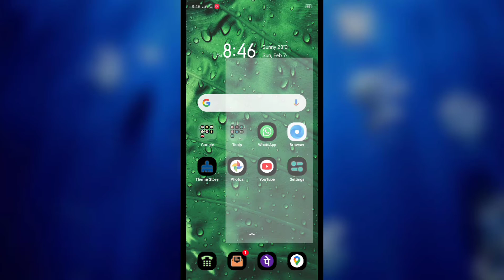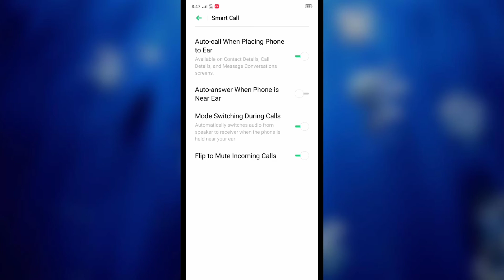OPPO A12 , Smart Call setting features explain How to use and Enable